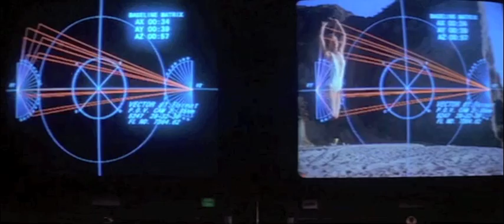LOOKER (1981) - Song by Sue Saad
Looker (1981) - Writen and directed by Michael Crichton - With Albert Finney, James Coburn, Susan Dey, Leigh Taylor-Young and Terri Welles.
Original Music by Barry De Vorzon.